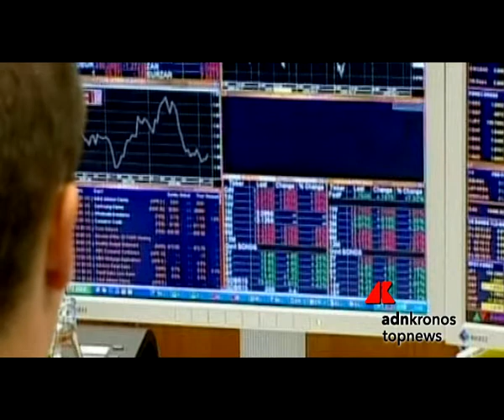Borsa: piazza Affari chiude in netto rialzo, Ftse Mib +1,89%...